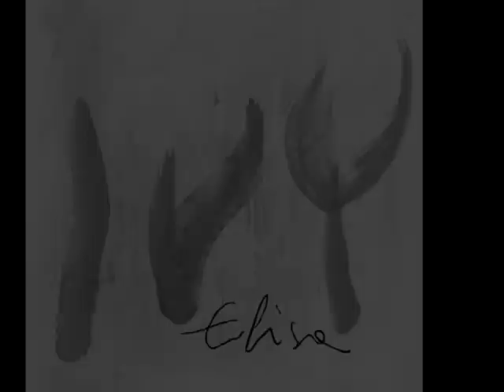Elisa - IVY LIVE @ COMO - Qualcosa che non c'è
Qualcosa che non c'è